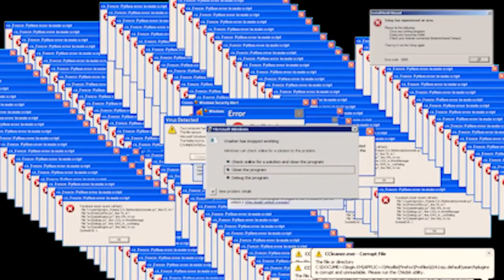FORTALEZA É TOP! (PARTE !) I Shoibugado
Bugando a sua vida! Aqui quem fala é o Shoi! Como vocês estão!
Parecia um gringo visitando fortaleza e aproveitei buguei algumas pessoas no caminho! Foi uma baita de uma aventura!! Acompanha !